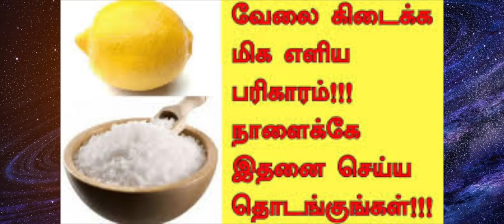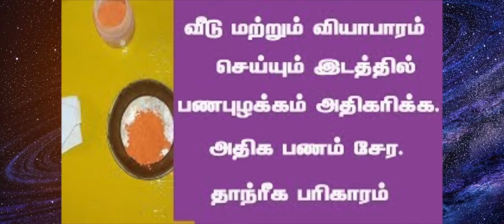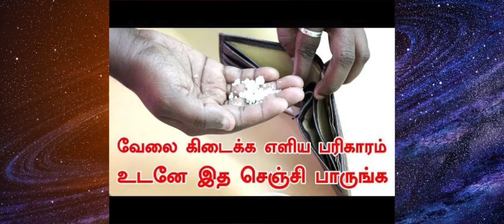வேலையின்மை, அலுவலகத்தில் பிரச்சனை தீர 1 தாந்த்ரீக பரிகாரம்